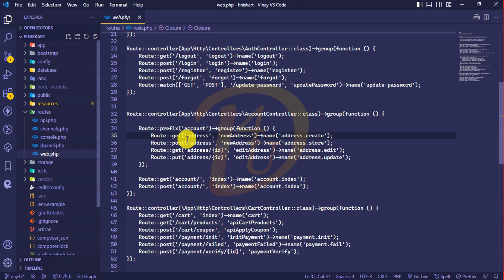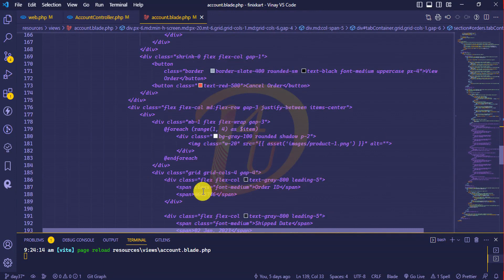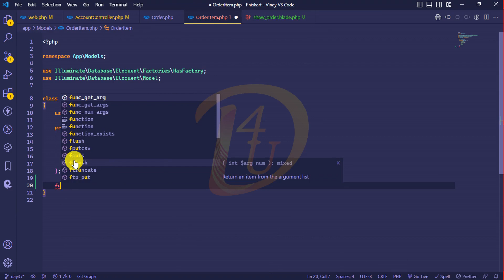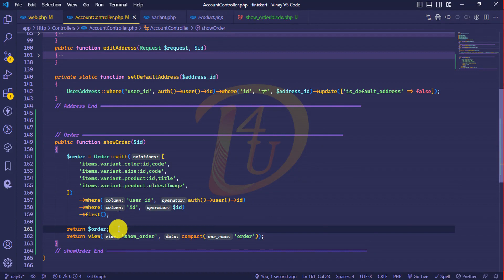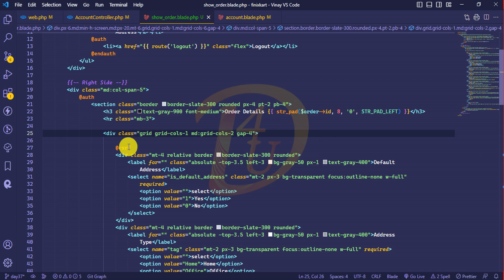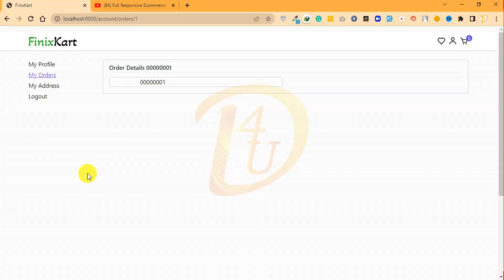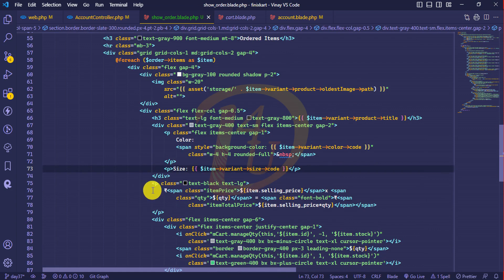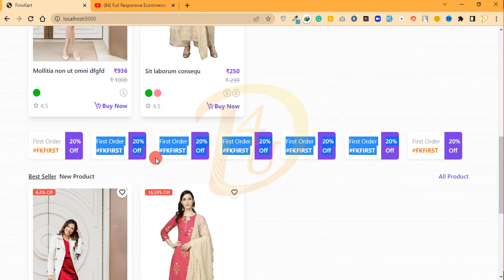part37 Fully Responsive Ecommerce Course FREE in Laravel 9 & Tailwind CSS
This is a free course that teaches you how to build a fully responsive eCommerce website using Laravel 9 and Tailwind CSS. Laravel is a popular framework for building web applications, and Tailwind CSS is a modern CSS library that makes it easy to create beautiful, responsive layouts.
In this course, you will learn how to set up a Laravel project and integrate Tailwind CSS, how to build a shopping cart, and how to manage orders and payments. You will also learn how to create a fully responsive design that looks great on all devices.
By the end of the course, you will have a complete eCommerce website that you can use to sell your products online. Whether you're a beginner or an experienced web developer, this course will give you the skills you need to build a professional eCommerce website from scratch.

LEARN HOW TO BUILD AND DEPLOY FULLY RESPONSIVE E-COMMERCE WEBSITES in LARAVEL TAILWIND CSS.
This is a free Laravel 9 Course. And in this course, we will learn how to build and deploy a full multipage eCommerce website completely from scratch step by step. Will Create from responsive navbar using HTML, Tailwind CSS, and  JavaScript.

- In this course, you will learn Completely Laravel 9 and Tailwind CSS and be Ready to work in companies.
- Responsive E-commerce Website Tutorial In Laravel 9 & Tailwind CSS.
- Completely For Beginners To Advance.
- Multipage E-commerce Website Project.
- Modern CSS Framework, including flexbox and CSS Grid for layout in a tailwind CSS.
- Tailwind CSS techniques to create stunning designs and effects.
- Advanced responsive design using Tailwind CSS.

e commerce
e commerce business
ecommerce business
how to start ecommerce business
ecommerce business for beginners
what is ecommerce
e commerce 5th semester
ecommerce
e commerce kya hai
e commerce business kaise start kare
e-commerce
ecommerce website wordpress
gst registration for e commerce seller
ondc ecommerce